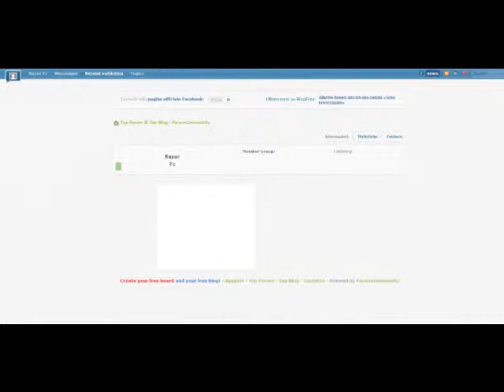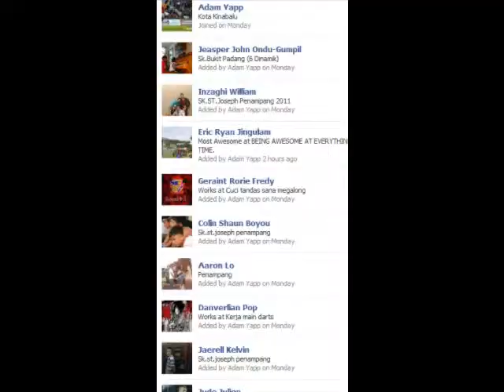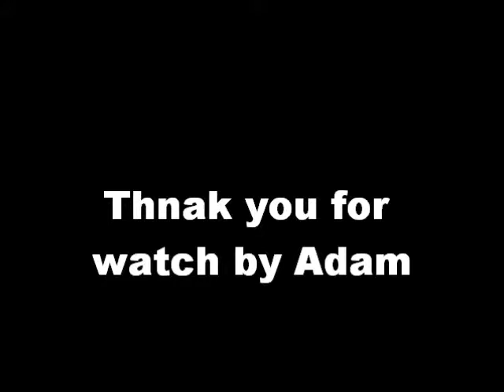Razor Fc Football club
Picture Just